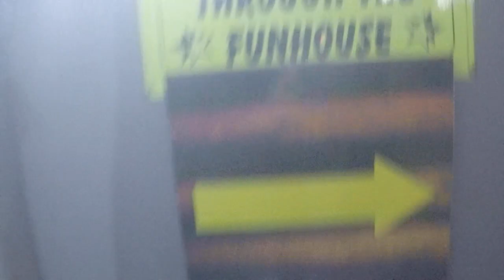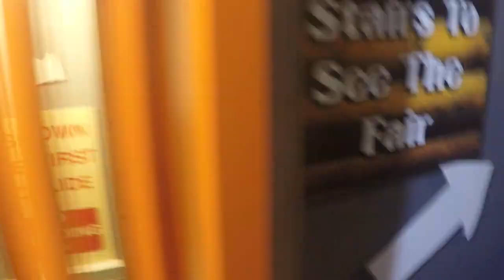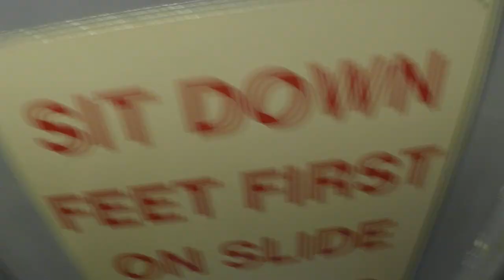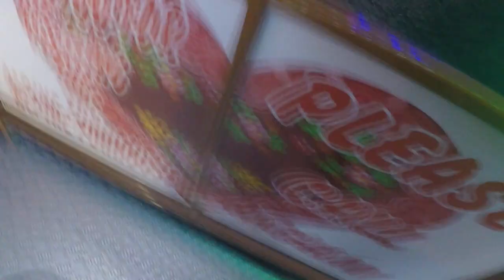"Alpine" Fun House - Neil Renton (On Ride POV) Cardiff Calennig 2018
On Ride POV of the self built "Alpine" Fun House  belonging to Neil Renton and was filmed at Cardiff Calennig New Year Fair held from 29th till 31st December 2018.